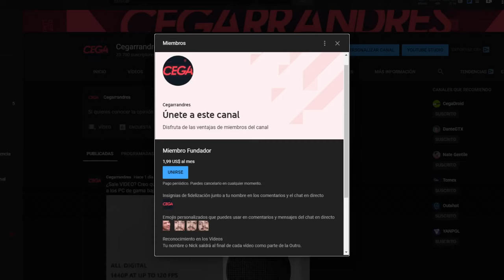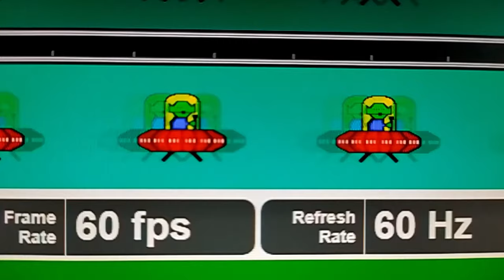MONITOR GAMING vs TV LED GENERICO | ¿HAY DIFERENCIA en el GAMING?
Hablemos sobre MONITORES GAMING y sobre como es usar un TV como uno. Todo desde mi experiencia usando uno durante mas de 2 años en mi setup como único "MONITOR"...

🖥MI PC:
Ryzen 5 1600
16GB Ram DDR4